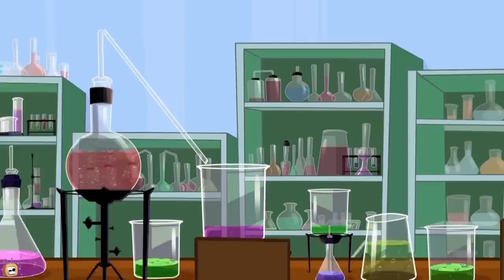Rat-A-Tat |'Don's Red Fire Truck Fire Engine Cartoons for Kids'| Chotoonz Kids Funny Cartoon Videos